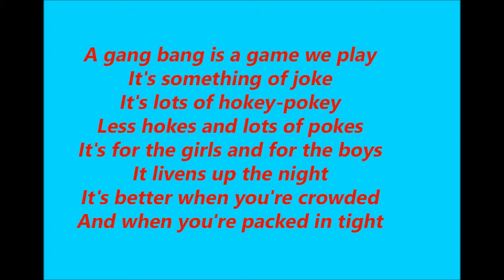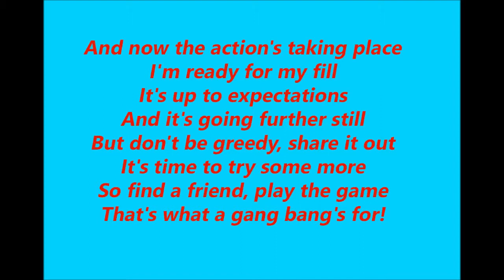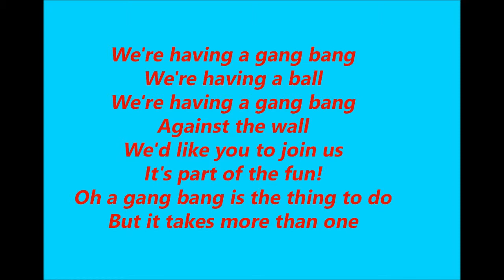Gang Bang DCT B